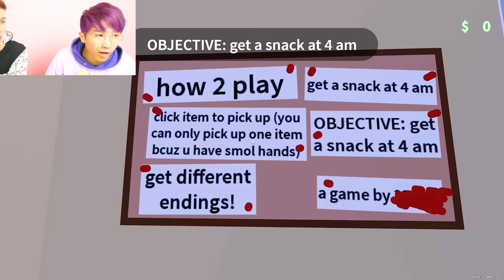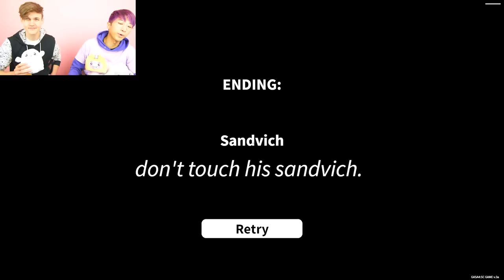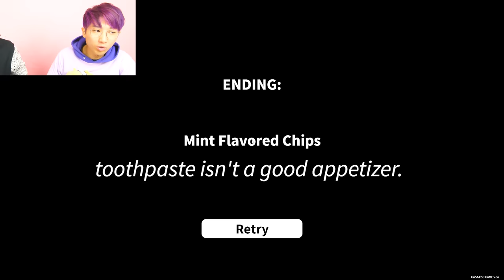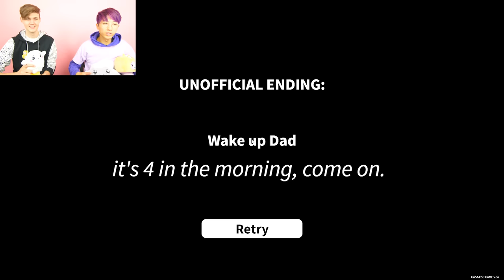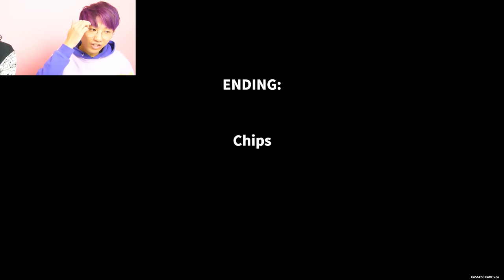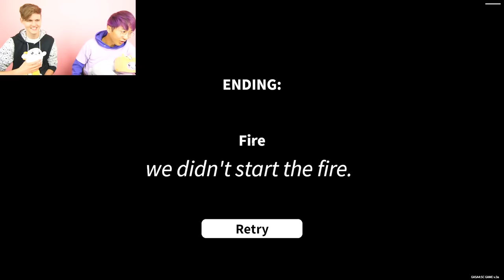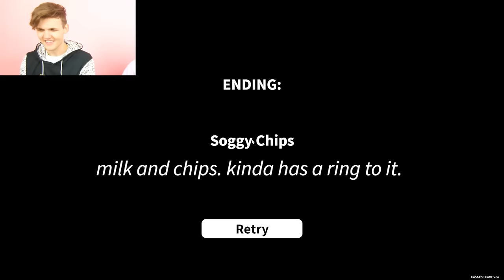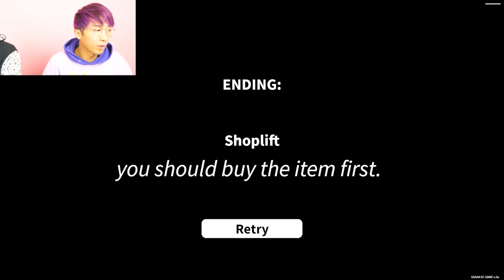UNLOCKING *ALL ENDINGS* In ROBLOX GET A SNACK AT 4 AM SNACKCORE!? (SECRET ENDING!)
LankyBox World!